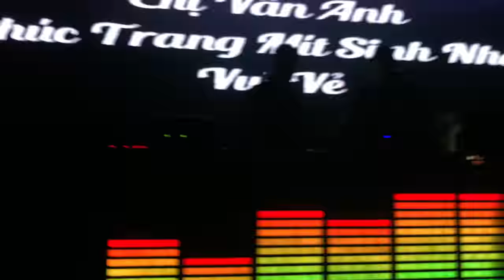Fleur d'Or Maison Bar - 26/10/2018 part 1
Booking Show CONTACT

© Bản quyền thuộc về DeeZayBin
© Copyright by DeeZayBin ☞ Do not Reup